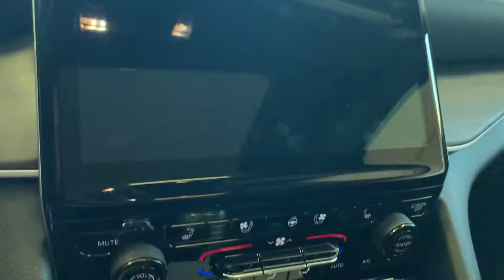2022 Jeep Grand Cherokee L Limited 4x4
This low price is after all rebates and incentives have been applied. Please call for any clarification. Delivers 25 Highway MPG and 18 City MPG! This Jeep Grand Cherokee L boasts a Regular Unleaded V-6 3.6 L/220 engine powering this Automatic transmission. WHEELS: 18 X 8.0 FULLY PAINTED ALUMINUM 2 (STD), TRANSMISSION: 8-SPEED AUTOMATIC (850RE) (STD), TIRES: 265/60R18 BSW A/S LRR (STD).* This Jeep Grand Cherokee L Features the Following Options *QUICK ORDER PACKAGE 22E -inc: Engine: 3.6L V6 24V VVT UPG I w/ESS, Transmission: 8-Speed Automatic (850RE) , SILVER ZYNITH, RADIO: UCONNECT 5 NAV W/10.1 DISPLAY -inc: 10.1 Touchscreen Display, 9 Amplified Speakers w/Subwoofer, HD Radio, GPS Navigation, 506 Watt Amplifier, All Radio Equipped Vehicles, Connected Travel & Traffic Services, LUXURY TECH GROUP II -inc: Power Tilt/Telescope Steering Column, Integrated Off-Road Camera, Surround View Camera System, Rain Sensitive Windshield Wipers, ParkSense Front/Rear Park Assist w/Stop, Passive Entry - Front/Rear Doors, Liftgate, Wireless Charging Pad, Rear Back Up Camera Washer, Ventilated Front Seats, Auto Dim Exterior Driver Mirror, 2nd Row Manual Window Shades, Intersection Collision Assist System, Rearview Autodim Digital Display Mirror, Memory Steering Column, GLOBAL BLACK, CAPRI LEATHER SEATS W/PERFORATED INSERTS, ENGINE: 3.6L V6 24V VVT UPG I W/ESS (STD), DUAL PANE PANORAMIC SUNROOF -inc: Interior Rear Facing Camera, Wheels: 18 x 8.0 Fully Painted Aluminum 2, Voice Activated Dual Zone Front Automatic Air Conditioning w/Front Infrared, Valet Function.* Visit Us Today *A short visit to Larry H Miller Bountiful Chrysler Jeep located at 755 N 500 W, Bountiful, UT 84010 can get you a dependable Grand Cherokee L today!*Terms*Terms and Disclaimers: It is the Customers responsibility to verify the existence and condition of any equipment listed. LHM Bountiful CDJR is not responsible for misprints on prices or equipment.